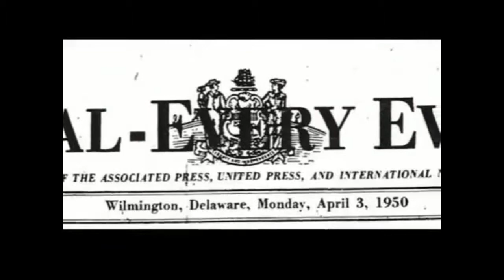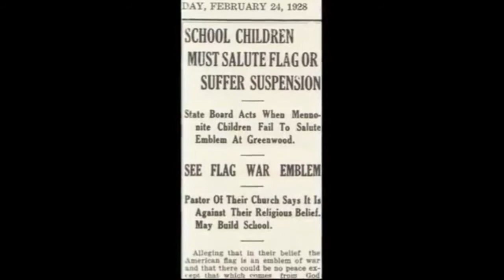GMS History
History of the Greenwood Mennonite School. Established in 1928. 90 years of education.